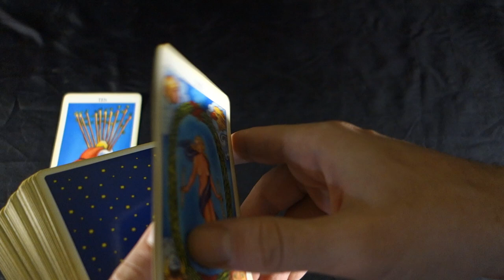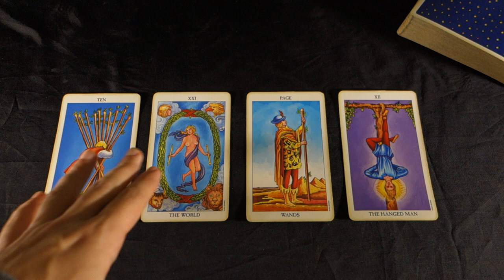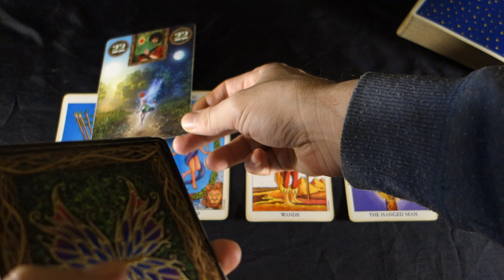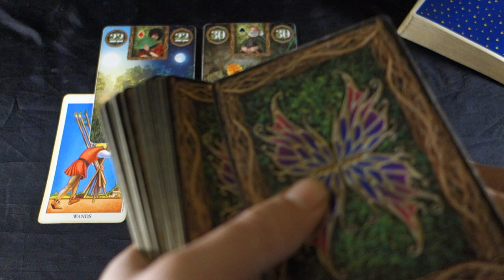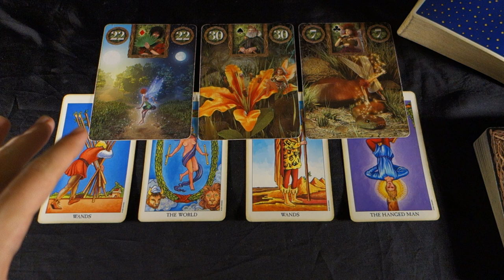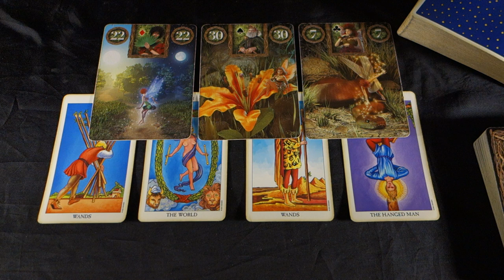TAURUS! CASHING IN ON YOUR KARMA! ITS HERE! Taurus Weekly Tarot Reading Dec31-January 6 2019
TAURUS! CASHING IN ON YOUR KARMA! ITS HERE! Taurus Weekly Tarot Reading Dec31-January 6 2019 For more about me, my services and specials check out my